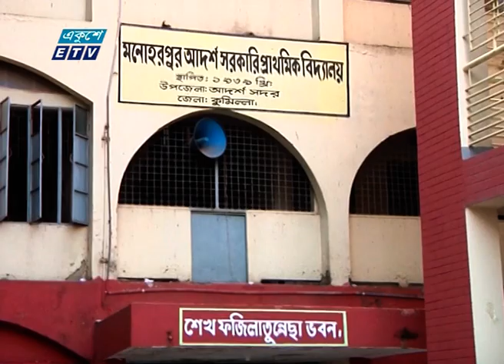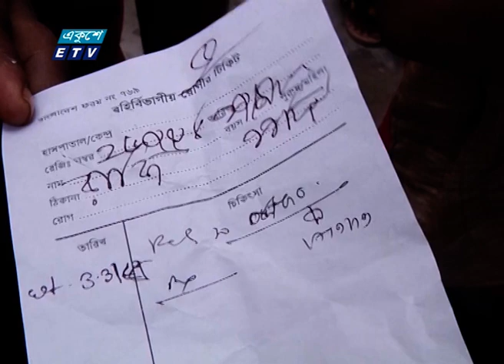Hello Leader Ep-14 || Aminul Islam Tutul || Akhil Podder || Ekushey ETV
একুশে টেলিভিশনের জনক্ষমতায়ন বিষয়ক অনুষ্ঠান: হ্যালো লিডার || Hello leader, পর্ব-১৪। হ্যালো লিডারে এবারের অতিথি- কুমিল্লা সদর উপজেলা চেয়ারম্যান আমিনুল ইসলাম টুটুল। অনুষ্ঠান সঞ্চালনায়- একুশে টেলিভিশনের হেড অফ ইনপুট ড. অখিল পোদ্দার।

অনুষ্ঠানের নাম: হ্যালো লিডার || Hello leader
উপস্থাপক: ড. অখিল পোদ্দার || Akhil Podder
আলোচক: আমিনুল ইসলাম টুটুল ||  Aminul Islam Tutul

২০০০ সালের ১৪ই এপ্রিল এটি সম্প্রচার কার্যক্রম শুরু করে। টিভি চ্যানেলটির খবরে নতুনত্ব ও অভিনবত্ব থাকার কারণে দর্শকদের কাছে বিপুল জনপ্রিয়তা লাভ করে। দেশ বিদেশের সর্বশেষ খবর, নাটক, সিনেমা, ডকুমেন্টারিসহ নানা খবর ও বিনোদনমূলক অনুষ্ঠান প্রচারিত হয় একুশে টেলিভিশনে।